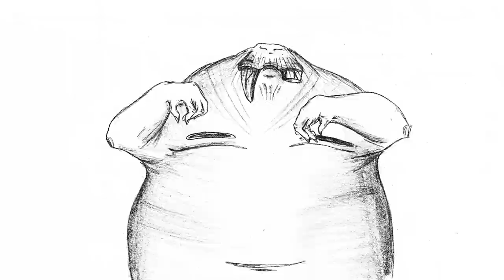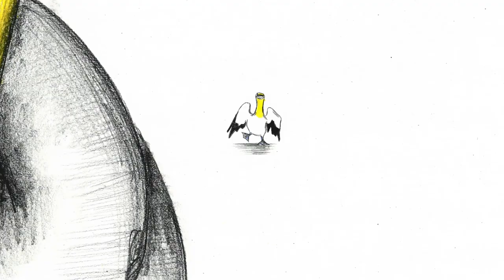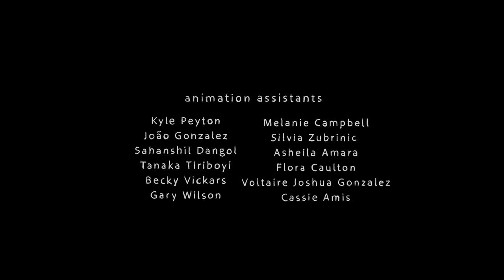CGI Animated Film: "Nigel" by Natasza Cetner | STAFF PICK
A short film based on the true story of Nigel, the lonely gannet of Mana Island who hopelessly fell in love with a concrete statue. His tragic tale of idealization and delusion shows us a reflection of our own misconceptions about love.

Nigel
Directed by Natasza Center

"A well-constructed headline is a wonderful thing, they can grab your attention, make you laugh, and apparently even inspire a short film. After reading a news story titled ‘Nigel the lonely gannet dies as he lived, surrounded by concrete birds’, RCA student Natasza Center discovered the focus of her grad film – the real-life story of a lonely seabird living out his life on an island inhabited by replica birds.

“I tend to read a lot of weird articles about animals and especially birds”, the director reveals as we discuss her nine-minute hand-drawn animation. “My favorite stories include the tales of Thomas the Goose, the blind goose that became an LGBT icon, or Petra the Swan that fell in love with a pedalo boat.”

Where the real-life story of Nigel and his devotion to his inanimate mate, saw an island populated with dummy birds in the hope of attracting a colony to settle there, the stationary seabirds in Cetner’s story are placed there by a mysterious walrus-creature with strange intentions. This is where this animated tribute to the now-departed Nigel differs, but what it shares with the true tale is they both paint a picture of love in a hopeless situation.

“What touched me especially about this story is how people feel heartbroken when they hear Nigel’s story”, Center explains as we talk about the relatability of Nigel (the film and the real-life story). “The reasons why we tend to see ourselves in a seemingly silly bird, it’s about his faith in his situation, that maybe if he tries enough his feelings will be reciprocated”.

“I made this film as my little way of saying that maybe we should learn how to be more tolerant towards people choosing a less orthodox way of living their lives”, she adds, “not forcing our opinions and views on others. But mostly the film was in the honor of Nigel’s lonely life”.

Center's take on Nigel’s story is brought to screen with a stark, but striking aesthetic mainly captured in shaded pencil drawing on paper, with the occasional splash of crayoned color added to the bird's necks and feet. It’s a simple, but effective style that really comes to life in the final third of the film, when perspectives get warped and we’re treated to a particularly memorable scene when things get both thematically and visually dark.

Now working on a new bird-based short, the story of Headless Mike – a chicken that lived without its head for 18 months during the 1940s in the US – with Irish production company Cardel Entertainment, Natasza hopes it will turn out to be “a dark comedy that would picture his grotesque life as a circus star”. - S/W Curator Rob Munday

Animation and direction: Natasza Center
Sound Design: Yiannis Spanos
Sound Mix: Yin Lee
Animation Assistants: Kyle Peyton, Tanaka Tiriboyi, Joao Gonzalez, Sahanshil Dangol, Cassie Amis, Becky Vickars, Gary Wilson, Melanie Campbell, Silvia Zubrinic, Asheila Amara, Flora Caulton, Voltaire Joshua Gonzalez